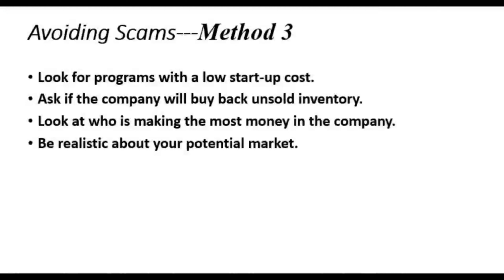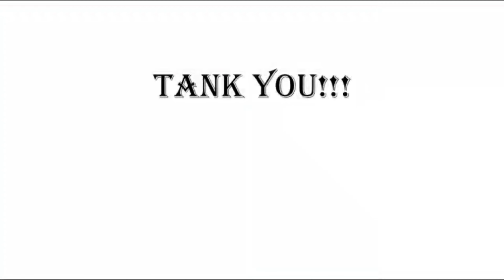What is Network marketing?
Network marketing is a business model that depends on person-to-person sales by independent representatives.